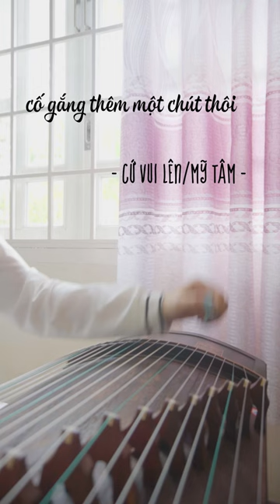Cứ Vui Lên - Mỹ Tâm I Tien Vivy Guzheng Cover | 古筝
▶▶ ABOUT THE INSTRUMENT:
- This is a video relaxing music cover. In video, I use the instrument call "GUZHENG" (古筝). It is known as "Chinese zither". It is the same as Koto（こと）in Japan, Gayageum (가야금) in Korea, Zither (đàn tranh) in Vietnam about the shape, but different about the sound. Guzheng (古筝) have 21 strings, use fake nails to play. This instrument can play with beat song or solo 2 hands.